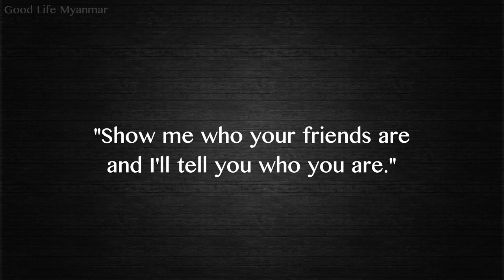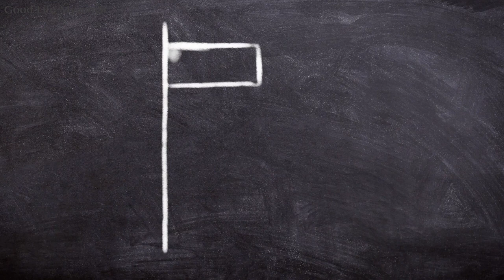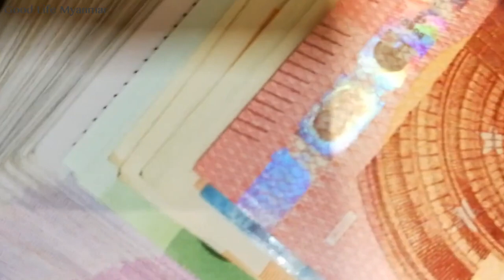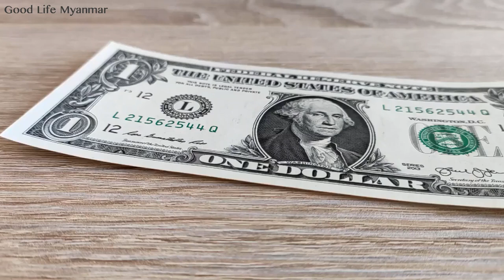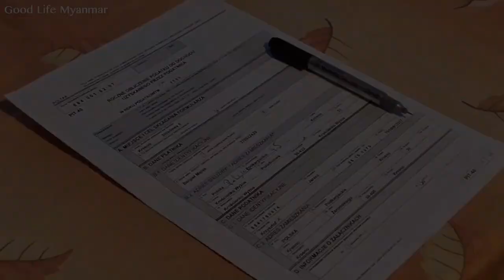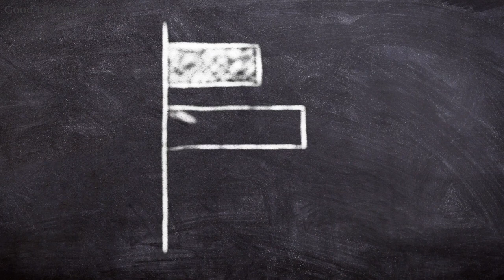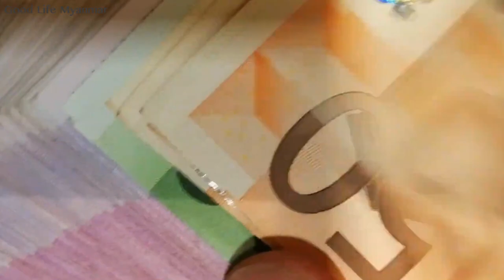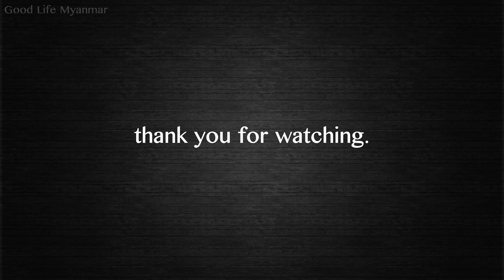ချမ်းသာချင်ရင် ရှောင်ရမယ့် လူ (၇) မျိုး။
ဘယ်လိုလူတွေနဲ့ ဝန်းရံထားသလဲဆိုတာ ငွေနဲ့ပတ်သက်ပြီး တိုးတက်မှုအပိုင်းမှာလည်း များစွာ အကျိုးသက်ရောက်မှုရှိပါတယ်။ ချမ်းသာဖို့ကြိုးစားနေတဲ့ သူများအတွက် ရှောင်ရှားသတိထားသင့်တဲ့ လူ (၇) မျိုးကို ပြောပြထားပေးတဲ့ ဗွီဒီယိုဖြစ်ပါတယ်။

0:00 Intro
1:49  (၁) ငွေရရင်ပြီးရော မကောင်းတာ မမှန်တာကို လုပ်တဲ့သူ
3:43  (၂) ဖြတ်လမ်းနည်းနဲ့ မြန်မြန်ချမ်းသာမယ်လို့ ယုံကြည်သူ
5:46  (၃) ရိုလိုအသုံးအဖြုန်းသမားများ
8:11  (၄) အမြဲစိတ်ဓါတ်ကျစေတတ်တဲ့ မကောင်းမြင်သမား
10:05 (၅) စွန့်စားရမှာ ကြောက်တဲ့သူ
11:54 (၆) စိတ်ကူးနဲ့အချိန်ကုန်နေတဲ့သူ
13:35 (၇) ဗျာများတတ်တဲ့သူ

အခြားငွေနဲ့ပတ်သက်ပြီး တင်ဆက်ပေးထားတဲ့ဗွီဒီယိုများကိုလည်း အောက်ပါ link များမှာ ကြည့်ရှုနားဆင်နိုင်ပါတယ်။

ကျေးဇူးတင်ပါတယ်။ ပျော်ရွှင်အေးချမ်းပါစေ။